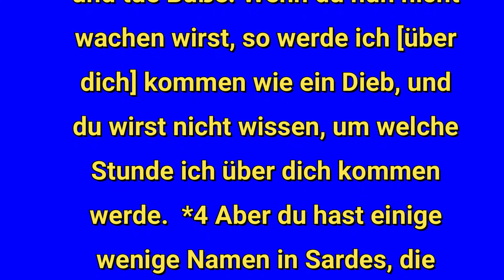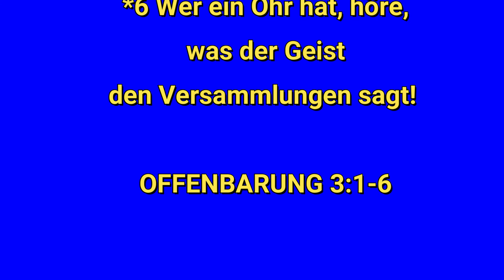LL060822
Hüte dich nur und bewahre deine Seele gut, dass du nicht vergisst, was deine Augen gesehen haben.
5.Mose 4,9

Denk daran, wie du die Botschaft empfangen und gehört hast, bewahre sie und kehre um!
Offenbarung 3,3